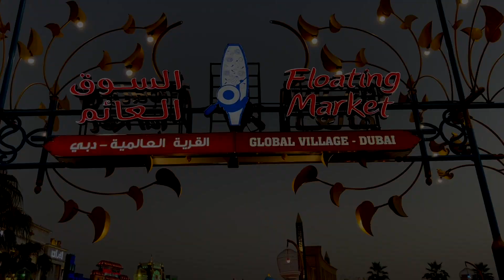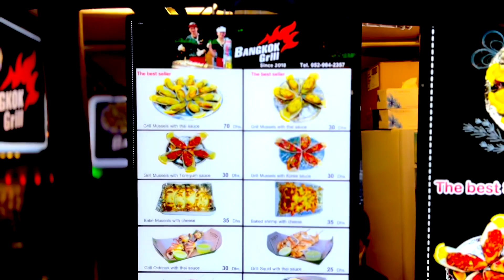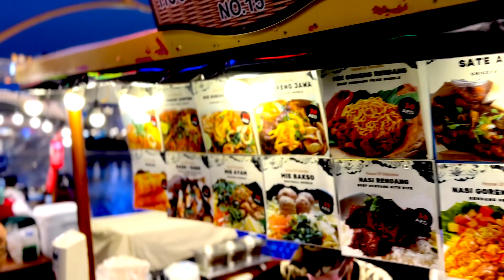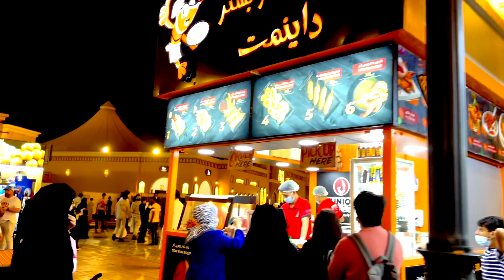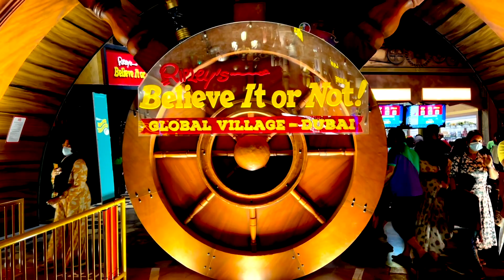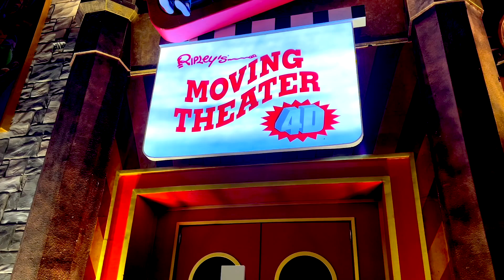GLOBAL VILLAGE 2021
This Video is all about Our Visit to the Global Village this 2021